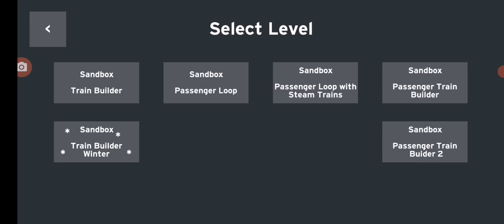поезд экспресс поезд маршрут Нью-Йорк - Техас экспресс# поезд#